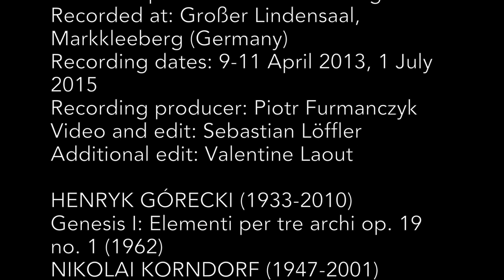Whispers of Titans - a daring new album of the Goeyvaerts String Trio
Whispers of Titans is a daring new album with modern works for string trio, the speciality of the wonderful and bold Goeyvaerts String Trio who always search for controversial pieces. The pieces on this cd are enormously difficult to play!

Medieval, Romantic, Minimalist, Avant-garde – all find a place in the music of Nikolai Korndorf. Yet his work rarely sounds eclectic, the ideas and techniques combining to form a focussed, and often uncompromising, musical language. Korndorf’s compositional career falls into two periods. His early work follows the Modernist trends of the time. But from the early 1980s, Korndorf adopted a new approach, more diverse, if no less austere. Tonality became an important element of his music, although more as a point of reference than an integral part of his harmonic language. The String Trio was completed in 1986, so dates from the early years of this second style. It was written in homage to Alfred Schnittke, a mentor figure for Korndorf and many other composers of his generation. “He was a teacher. His ideas, his oeuvre, his moral position, his attitude towards art were teachers as well….Influence, the effect of Schnittke on younger composers was much wider than the influence of style, it was an influence of world outlook.” The result is a work that draws on many aspects of Schnittke’s compositional technique, while only occasionally sounding like him. Korndorf’s own compositional outlook is just as significant to the work, especially his interest in Medieval Russian hymnody and American Minimalism.

Like the Korndorf Trio, Górecki’s Elementi is music of extremes. A bold, physical aspect defines both works, with the sheer energy of the performance an integral part of the listening experience. Elementi dates from 1962, early in Górecki’s career, and demonstrates the increasing sophistication with which he was then handling Modernist techniques.By combining serial structuring with a sonoristic approach to sound colour, Górecki creates a musical language that balances the concerns of texture and progression. Unlike the contemporaneous sonorist scores of Krzysztof Penderecki and Tadeusz Baird, Górecki’s work here always has a sense of movement, of musical argument; his concern with texture never risks stasis. Although written for string trio, Elementi does not seem like chamber music. The scale of the music’s gestures belies its chamber forces. That scale is also apparent in the performance directions, which specify that the players should sit in a triangular formation, at least six metres apart. The present recording has been made with the musicians in this arrangement, and the aural perspectives it creates can be clearly heard, especially when listening in surround sound.

- Gorecki’s String Trio (1962) is a very rarely recorded and performed work

- Korndorf’s String Trio (1986) is a masterpiece of a very personal minimalism

- This are the only currently available recordings for both pieces

- Goeyvaerts Trio is specialized in Eastern Europe music and already received awarded for previous Challenge releases (music by Pärt, Gubaidulina, Kancheli, Knaifel...)

Goeyvaerts String Trio:
Kristien Roels, violin
Kris Matthynssens, viola
Pieter Stas, cello